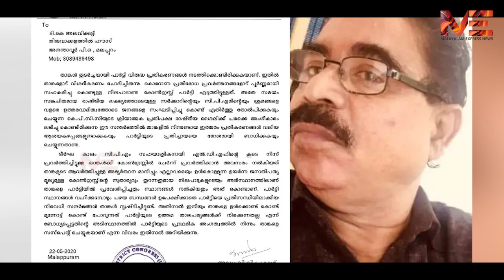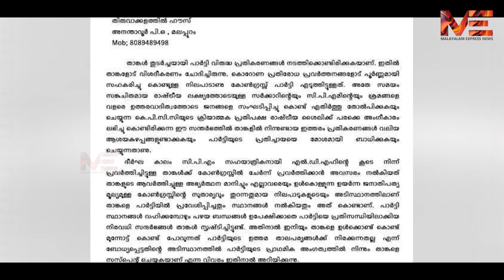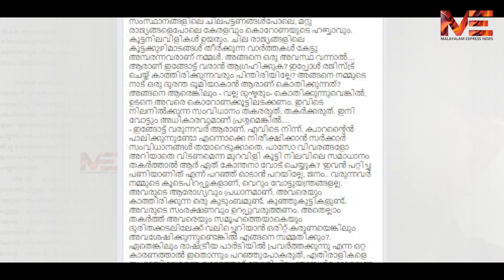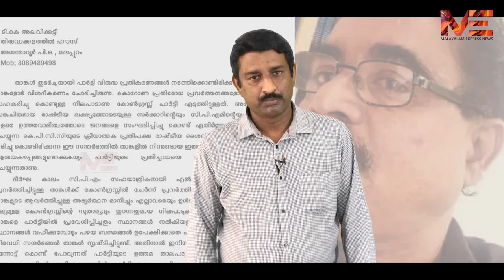അലവിക്കുട്ടി സി പി എമ്മാകുമ്പോൾ കോൺഗ്രസ് തിരിച്ചറിയേണ്ടത്...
അലവിക്കുട്ടി സി പി എമ്മാകുമ്പോൾ
കോൺഗ്രസ് തിരിച്ചറിയേണ്ടത്...